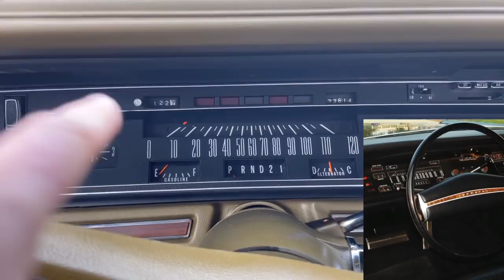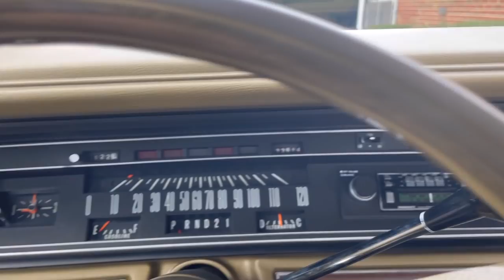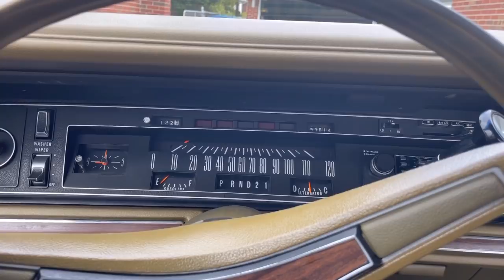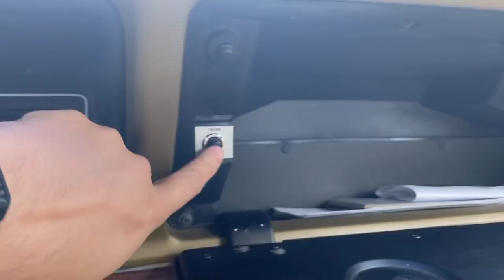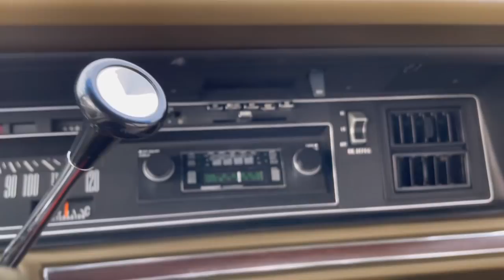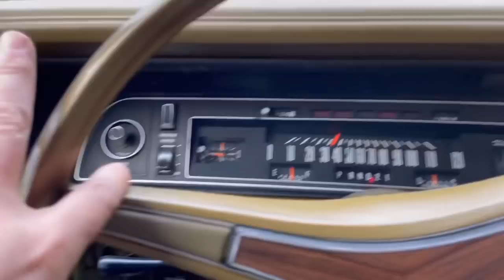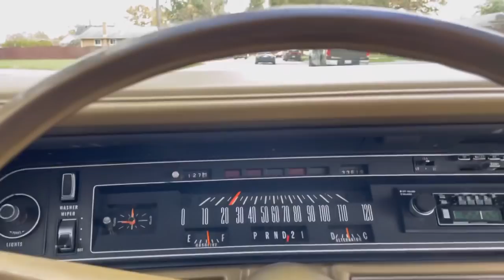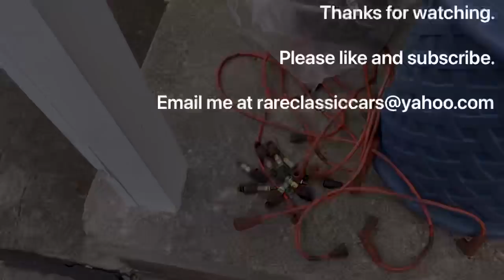FULL REVIEW: 1972 Chrysler New Yorker 440 V8: Fuselage Era Chryslers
Detailed overview of a 33k mile 1972 Chrysler New Yorker with a 440V8.